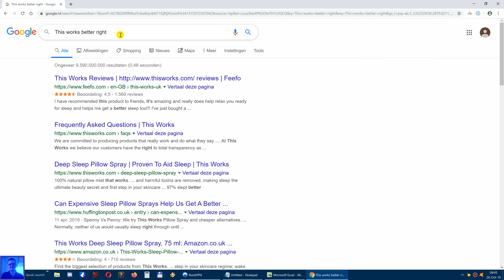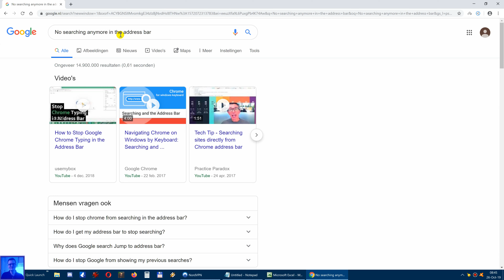How to search in the search bar in Google Chrome and not the address bar [Updated Oct 2020]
Update 4 October 2020: Due to Chrome updating it's browser the "Query for Omnibox" is not available anymore. Instead you have to search now for "Real search box in New Tab Page" and enable that option.

In this simple and short tutorial I will explain you how to adjust a minor setting in Google Chrome to avoid searching in the address bar.